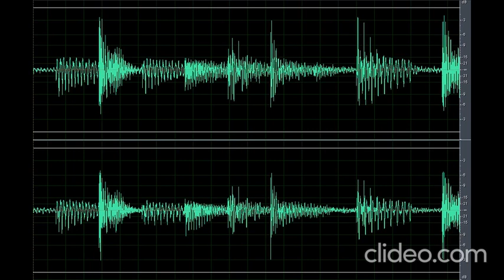Sound Scary Riser 2 (Nakakatakot)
Download the scary sound riser 2 (nakakatakot) clip here for free OR CLICK here if the shortened link is no longer working